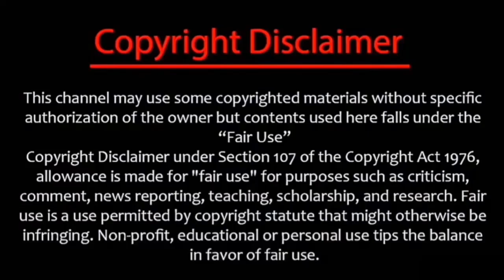King Inertia vs Helium - GBB21 - World League - Top 16 - FIRST REACTION {Jittery~Jay}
My first reaction to @King Inertia vs. @Helium -  Grand Beatbox Battle 2021: World League - Round of 16 (1/8)...

MY GEAR:
Recording:
USB Microphone, MAONO 192KHZ/24Bit Plug & Play PC Computer Podcast Condenser Cardioid Metal Mic Kit
10.2 inch Selfie Ring Light with Tripod Stand & 2 Phone Holders
Razer Kraken Gaming Headset
Arteck HB192 Universal Bluetooth Keyboard
Logitech Signature M650 L Full Size Wireless Mouse
Peripherals:
Dalattin Smart Led Strip Lights with App Control Remote
LORYERGO Monitor Stand Riser
Philips 322E1C 32" Super-Curved Frameless Monitor

Join

King Inertia vs Helium at the Grand Beatbox Battle 2021: World League. Watch these beatboxers face off in one of the craziest battles to ever happen at GBB. This is the battle you have all been waiting for!